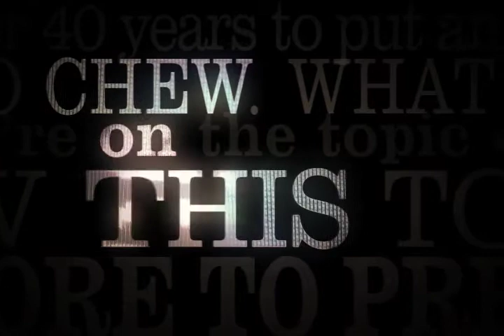GRITtv: Farai Chideya: Media and Aiyana Jones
On Sunday, seven-year old Aiyana Jones was shot and killed during a failed murder investigation. What happens when the police accidently shoot and kill a seven-year old black girl and the media reaction is muted? Somehow, the dangerous guerilla tactics frequently used by police are overlooked. Radio correspondent Farai Chideya  reports that in the face of a lacking media, it is necessary to use tools such as Wikipedia to investigate and piece together the facts.  Distributed by Tubemogul.